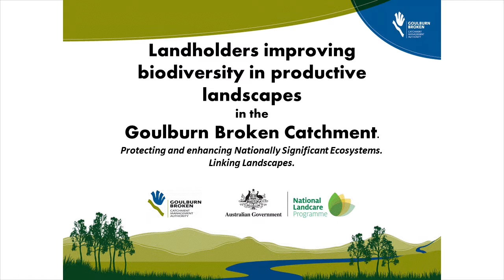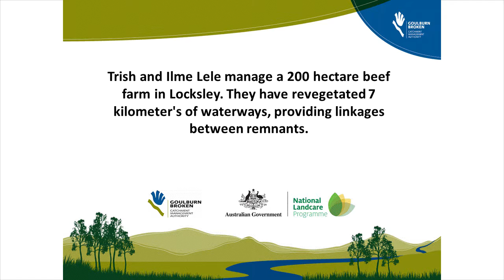Improving biodiversity in productive landscapes - Trish & Ilme Lele - Locksley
The Leles discuss the work they've been doing to improve their beef property.